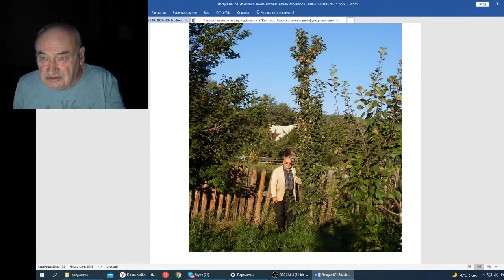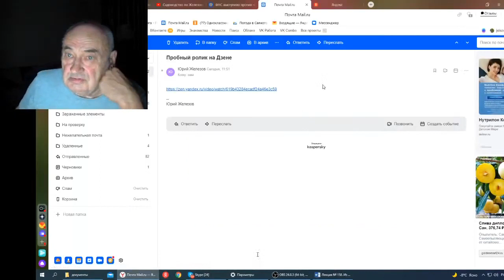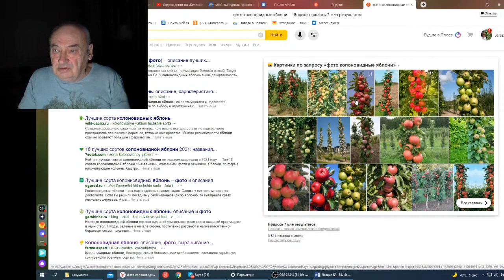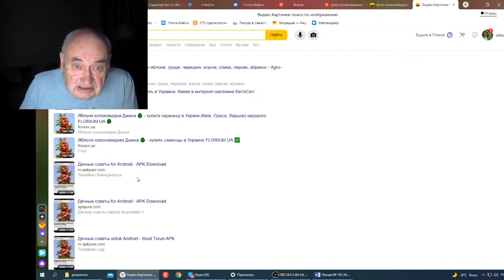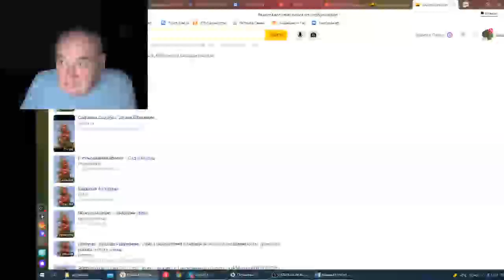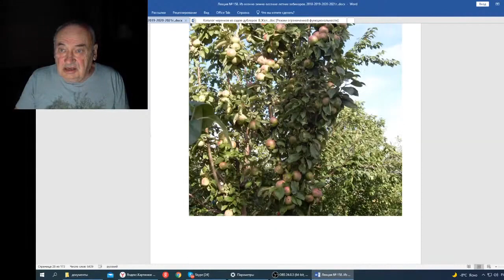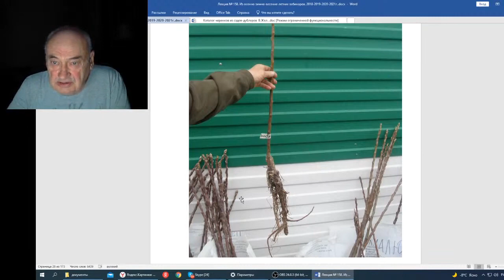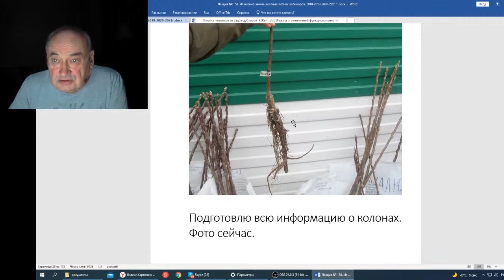Железов В Вебинар 158 О клоновидных яблонях